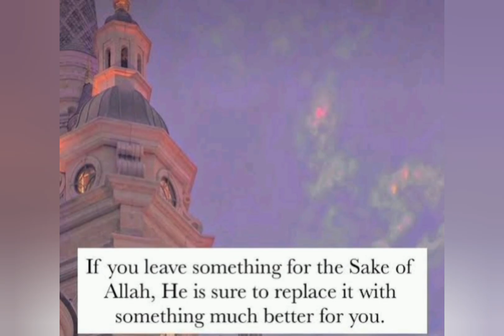The Hidden Meaning Behind Islamic Designislamic artislamic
dakwahislamic islamicdesign islamicreminder islamic reminder islamicreminders islamic video islamicvideo islamic islamic video bangla islamicquotes islamicvideos islamic videos islamic islamicfashionistas islamicfashion islamicplanner islamic gk islamicclothing islamic reminder shorts islamicart islamic_republic_of_pakistan islamicpost islamic_art islamicpage islamicbook islamicgift islamic post islamic amol skikkha islamicquoteislamic artislamic art historyislamic art documentaryislamic art tutorialsislamic art and architectureislamic art drawing step by stepislamic art paintingsislamic articles in urduislamic art calligraphyislamic artist namesislamic art patternsislamic art photosislamic art designname art stylename art makername art appislamic name artname art maker appname art dpname art design @dakwahislami128